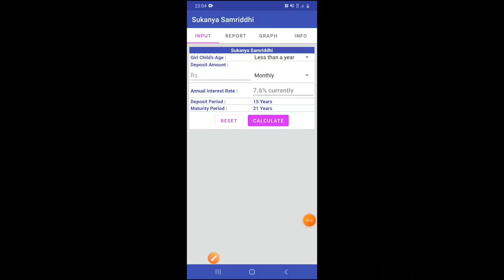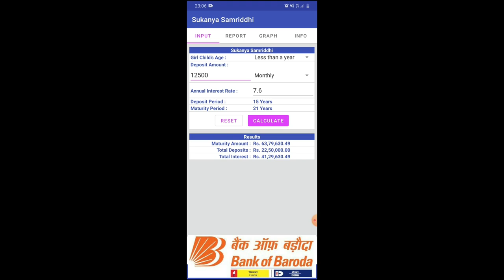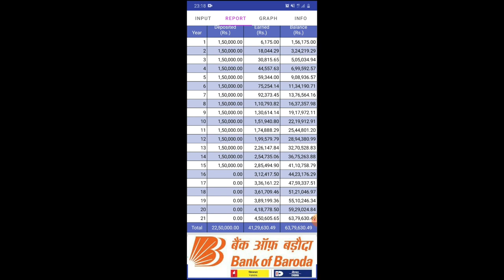सुकन्या समृद्धि योजना पूरी जानकारी